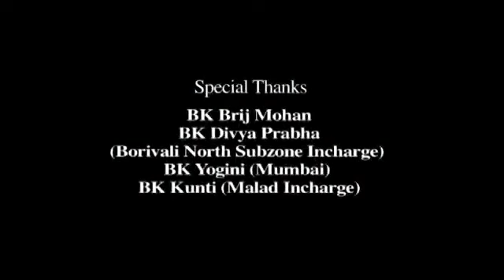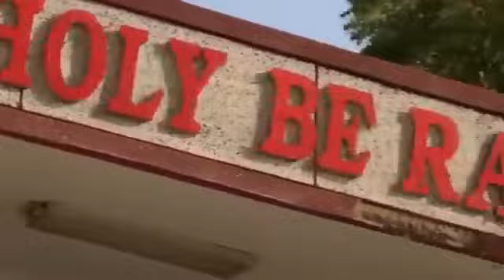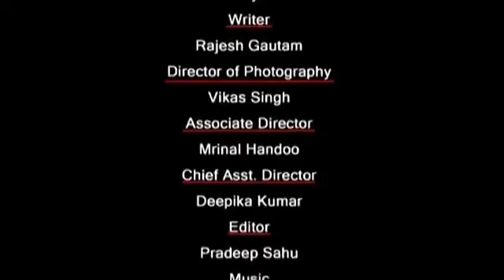व्या आपने यह फिल्म देखी है यह फिल्म आपको ज्ञान का महत्व बताएगी पाप और पुण्य movie bollywood..